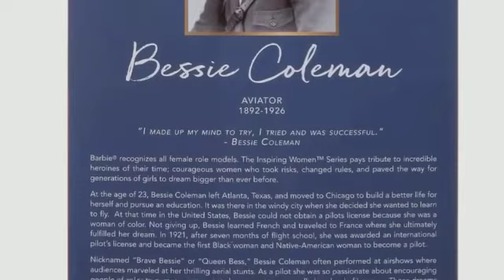JCAL on NY1: Queen Bess (The Bessie Coleman Story) By Tommie J. Moore